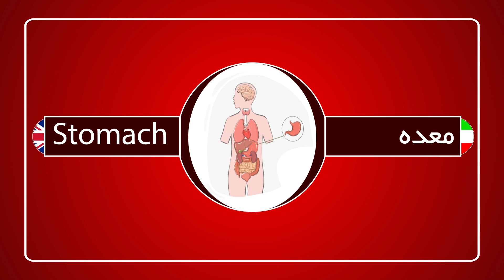English To Persian واژگان انگلیسی به فارسی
واژگان انگلیسی و پرشین را با چشمان خود بیاموزید.

آموزش زبان فارسی به انگلیسی

آموزش زبان فارسی به فرانسوی

آموزش زبان فارسی به آلمانی

آموزش زبان فارسی به ایتالیایی

آموزش زبان فارسی به هندی

آموزش زبان فارسی به اسپانیایی